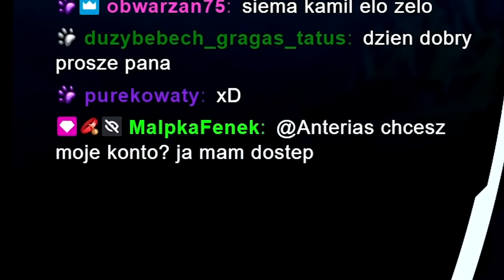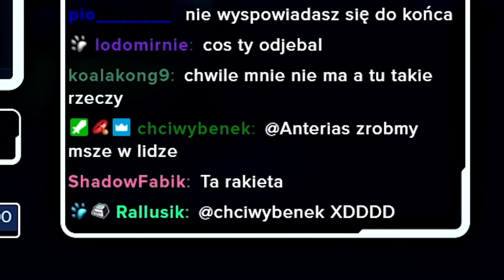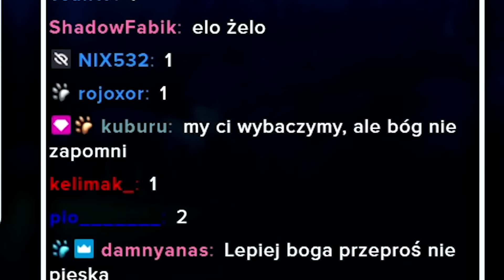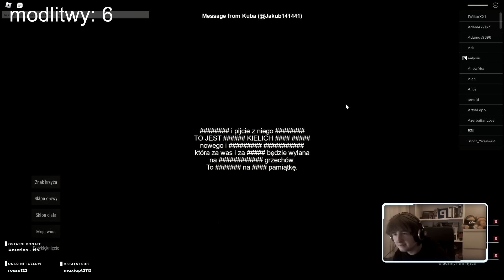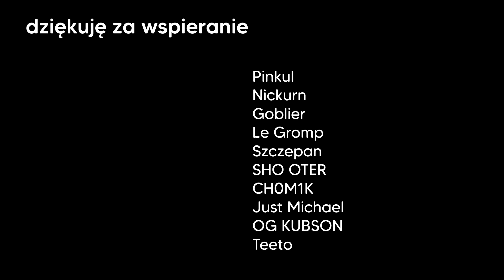ale z ciebie bambik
nie masz fał dolców.

mało league of legends - nie musicie dziękować.
pozdro!!